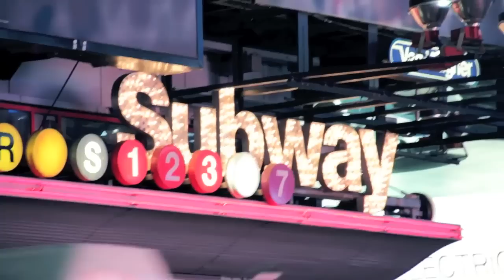Ruby Ibarra & Kris Payne - Where They Go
During my NYC trip a few weeks ago, I was able to do a record & video with 106th & Park battle rapper, Kris Payne. Produced by MalTar Music and Directed by Joey MHz. Cali to NY!

Twitter: @rubyibarra @krispayne06 @maltarmusic @joeymhz